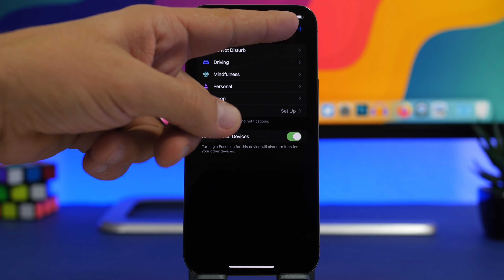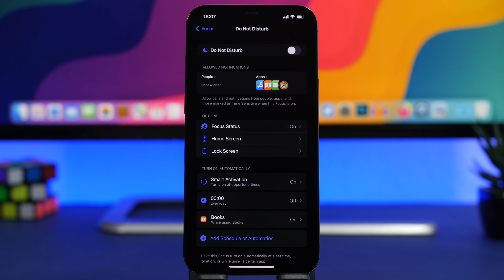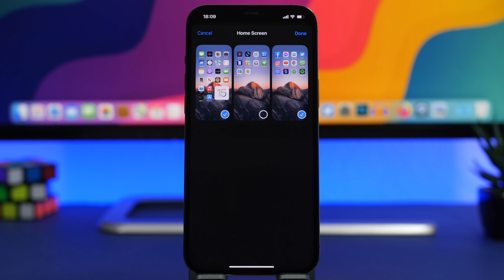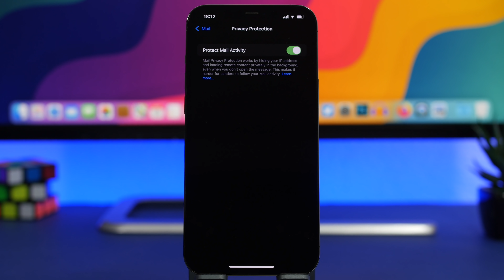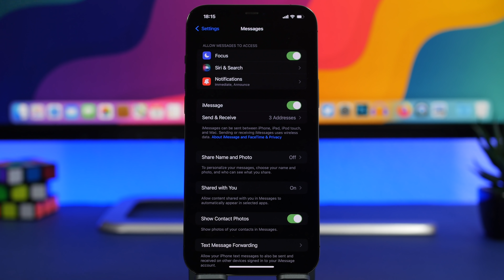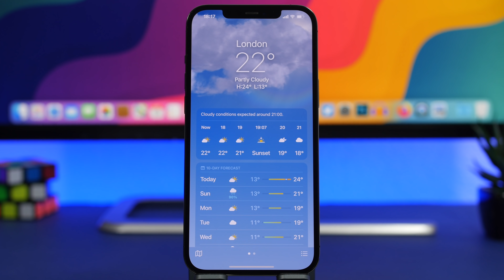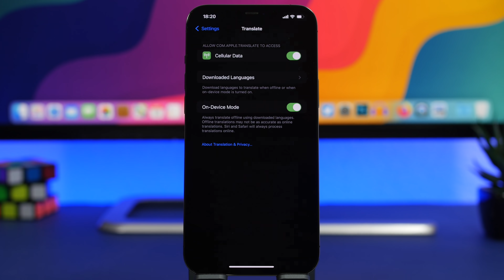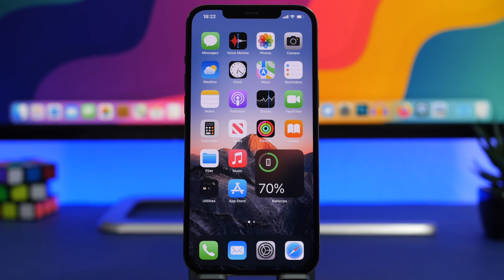iOS 15 - 18 Settings You MUST Change Immediately !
18 iOS 15 settings you should change. iOS 15 brings a lot of new settings and among them are settings that you should change.

Here are 18 iOS 15 settings that every iOS 15 user should change on their device. Change / configure these settings the right way to get better battery life, better security and overall better performance on iOS 15.